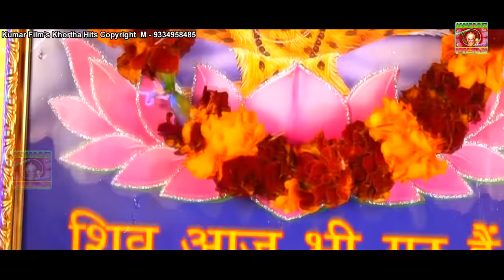सावन मे सबसे ज्यादा बजने वाला शिव गुरू भजन_नागिन गावेली भजनिया_Punam Das & Kumar Dipak Shiv Charcha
कुछ हीट भजन

 EDIT... Mahesh Mahi
AARTIST.
DIRECTOR & PRODUCER. KUMAR DIPAK 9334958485
SPECIAL THANKS...Guddu Rock
LOCATION. Birsha Munda

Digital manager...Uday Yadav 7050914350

not.
KUMAR MUSIC STUDIO DHANBAD
अगर आप भी अपना गाना बनवाना चाहते हैं तो हमारे स्टुडियो मे एक बार जरूर आये
___ADD.. STEEL GATE, SUGIYADIH BASTI,
karma puja satish song
khortha karma puja song#payal#savitri#satish#robin#dhulku#milan#rani#nikkimahato#dancersanatan#savitrikumari#nirmal#kumardipak

आगे भी ऐसे ही अच्छे अच्छे भजन सुनना चाहते है तो हमारे यूट्यूब चैनल को सब्सक्राईब जरूर करे ओर विडिओ को शेयर लाईक जरूर कर दे
आशा करता हू महादेव आपके हर मनोकामना पूर्ण करे